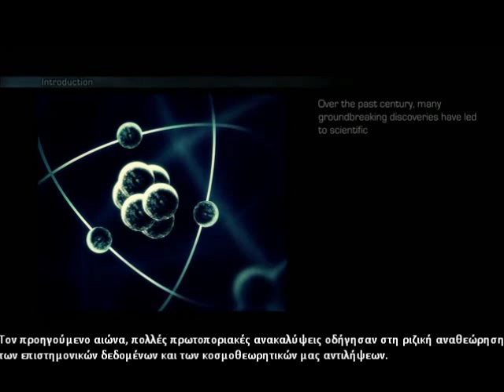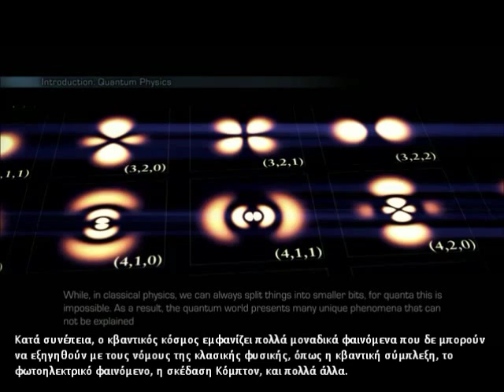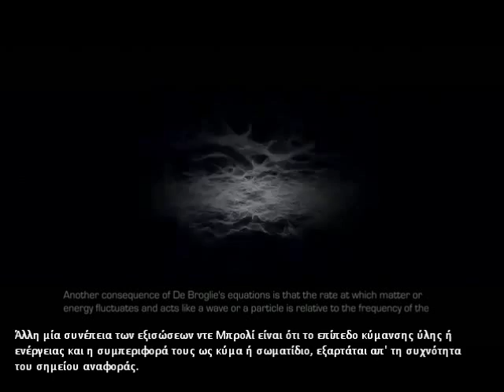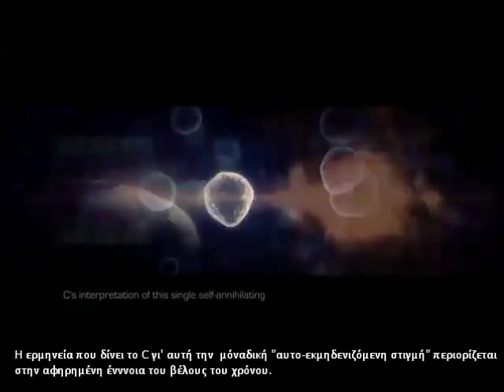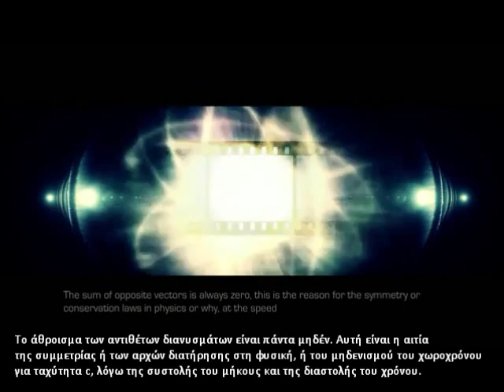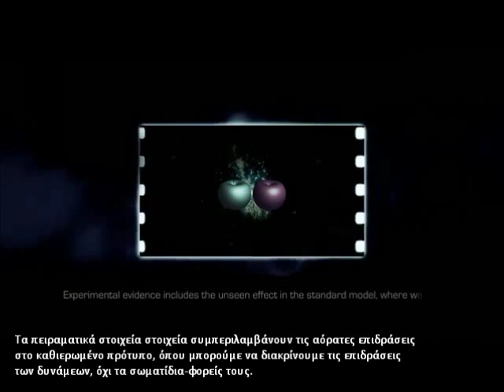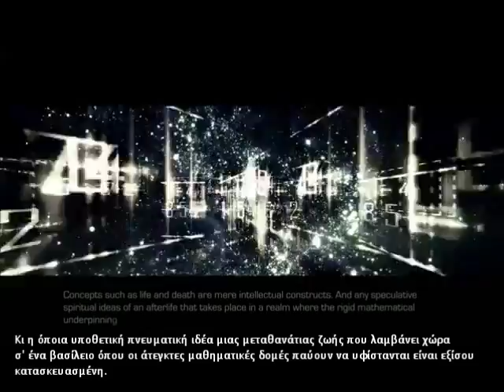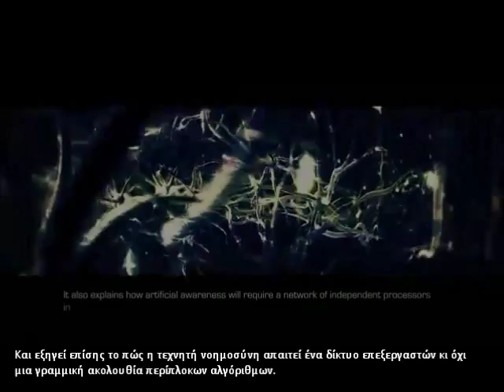Η Θεωρία των Πάντων (Κεφάλαιο 2ο)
Επειδή ακριβώς ανακύπτουν επιστημονικές ορολογίες που χρήζουν
περαιτέρω ανάλυσης, ενδέχεται να κατατοπιστείτε, στο βαθμό που
κι εγώ κατατοπίστηκα κατά τη διάρκεια της μεταφραστικής μου
εργασίας, κάνοντας χρήση των κάτωθι παραπομπών:

Θα ήθελα τέλος να επισημάνω ότι παρέλειψα τα συμπεράσματα των Κεφαλαίων
1 και 2 χωρίς κανένα ιδιαίτερο λόγο.